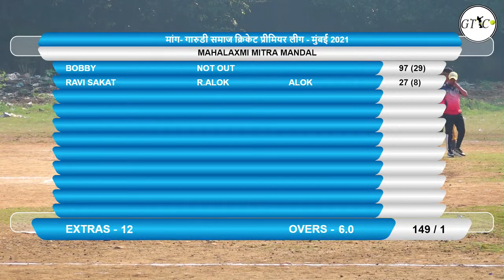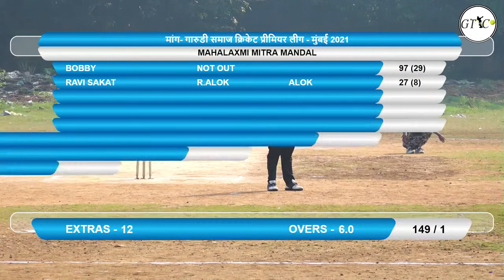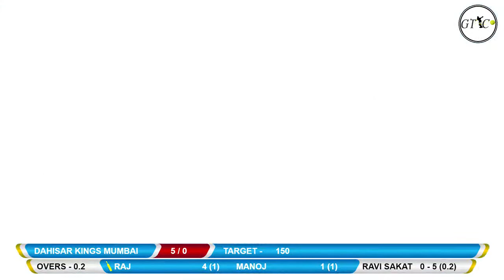DAHISAR KINGS MUMBAI VS MAHALAXMI MITRA MANDAL MATCH AT मांग- गारुडी समाज क्रिकेट प्रीमियर लीग - मुं